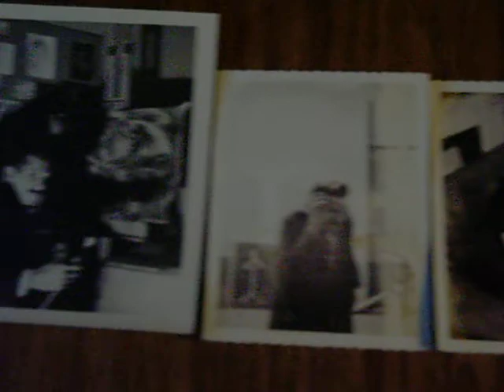Fred Cochran: artist, painter, sculpturist. Art show and photos.